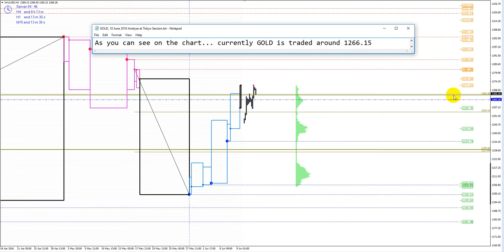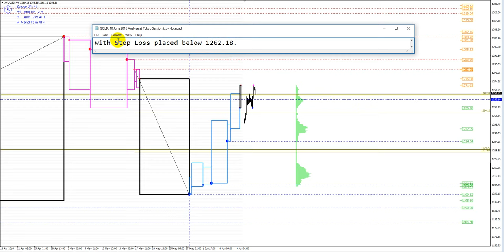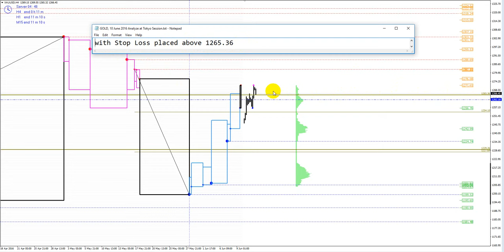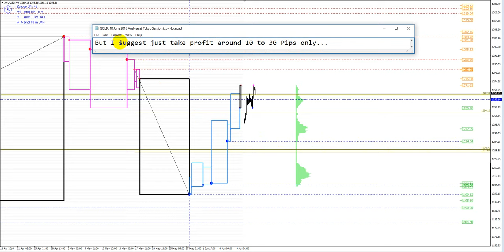GOLD, 10 June 2016, Analyze at Tokyo Session